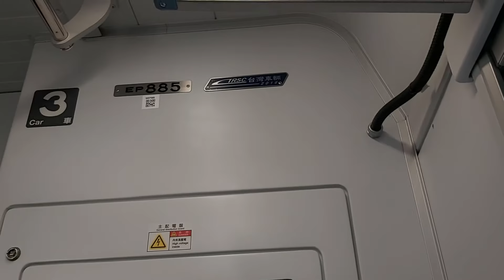2243次經由山線開往嘉義的EMU885+EMU886二代微笑號區間車，和421次經由北迴線開往樹林的太魯閣自強號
109/9/10瑞芳站16:12分拍攝2243次經由山線開往嘉義的EMU885+EMU886二代微笑號區間車，和421次經由北迴線開往樹林的太魯閣自強號